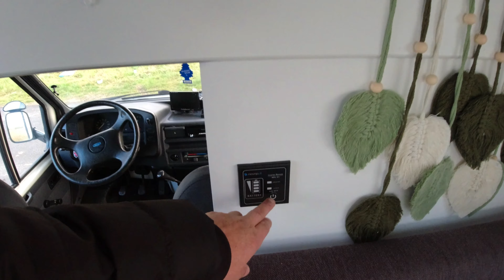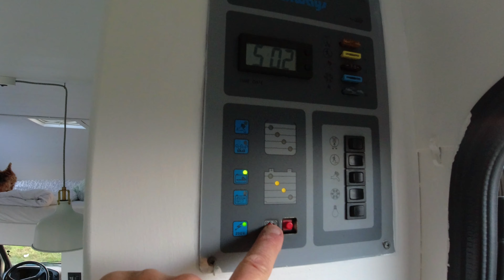Camper Ford Safariways 30 Jahre alt Neu Restauriert Fazit ein Traum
Wohnmobil Ford Aufbau Safariways 93 BJ 95 PS 2,5 Liter Saugdiesel 75,000 TKM

Zu den arbeiten:

alle Möbel wurden vor der Bearbeitung sorgfältig Gestrichen, und verschiedene teile abgeschraubt.
Dekorationen : Ikea und Temu , Aktion

weitere Arbeiten, werden von mir Aufgenommen :-)